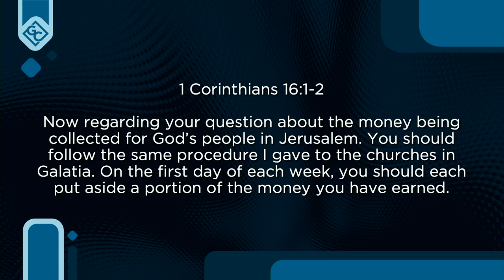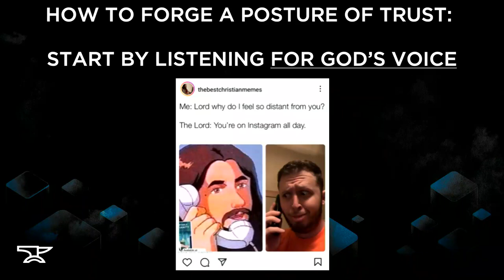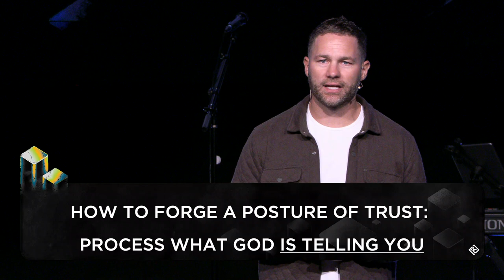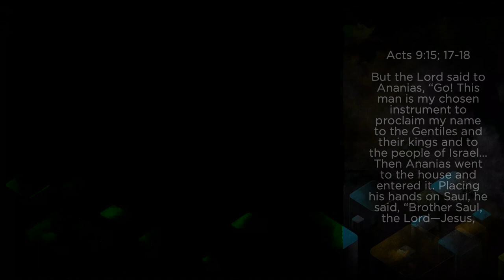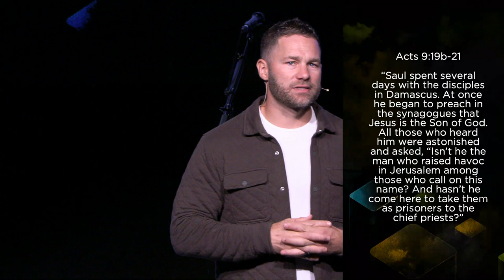Forging A Posture Of Trust | Forge The Future | Week 2